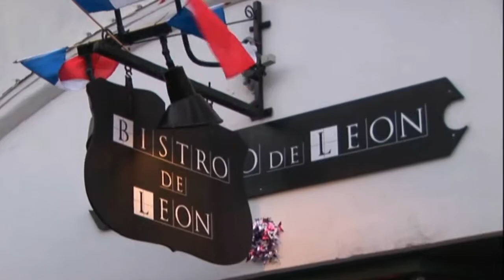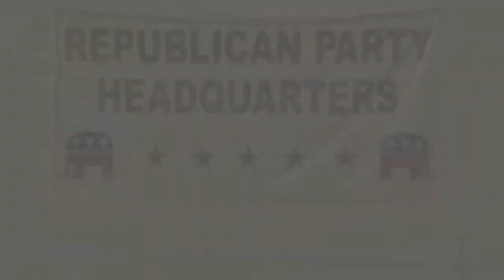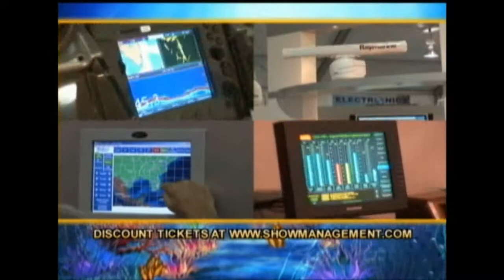Northeast Florida Commercial Demo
Latest commercial demo reel